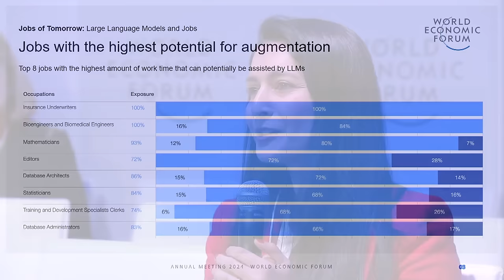Thinking Through Augmentation | Davos 2024 | World Economic Forum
As AI propels us towards a new economic era, its potential for generating trillions in value hinges on how it is deployed in the workforce, with several scenarios possible of high to low employment and high to low productivity outcomes.

What are the most likely jobs and productivity scenarios and how should leaders shape the most desirable outcomes for economies and societies?

This session is linked to the Jobs Initiative and Good Work Alliance of the World Economic Forum.